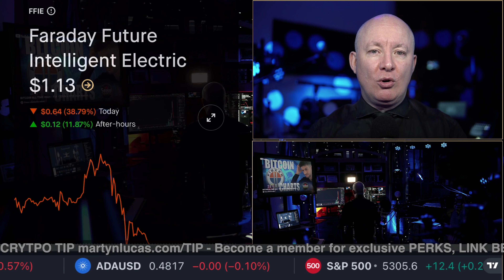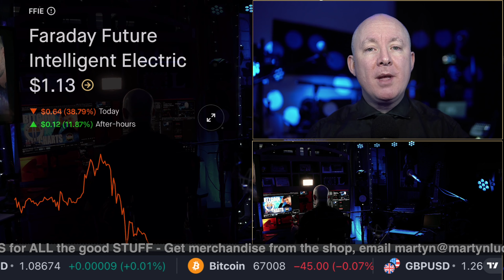FFIE Stock - Faraday Future Intelligent Electric TECHNICAL CHART ANALYSIS Martyn Lucas Investor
FFIE Stock - Faraday Future Intelligent Electric NOW A MEME

Faraday Future Intelligent Electric, Inc. is an emerging growth company, which manufactures electric vehicles. The company was founded by Jia Yueting in May 2014 and is headquartered in Gardena, CA. The listed name for FFIE is Faraday Future Intelligent Electric Inc. Common Stock

FREE NEWSLETTER

Sensei Crypto
Crypto Challenge.